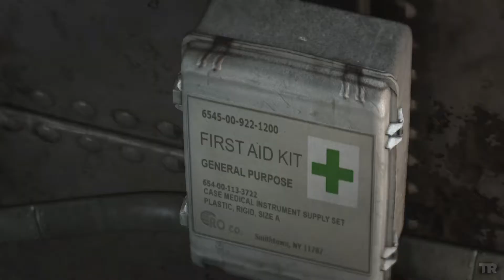Tomb Raider: Definitive Edition Death montage